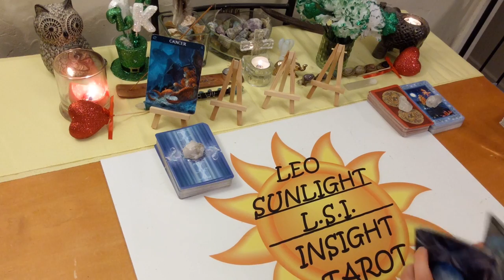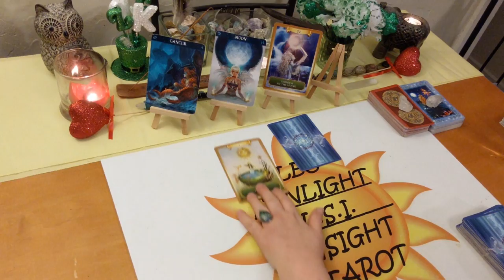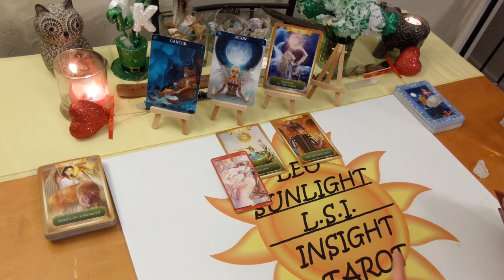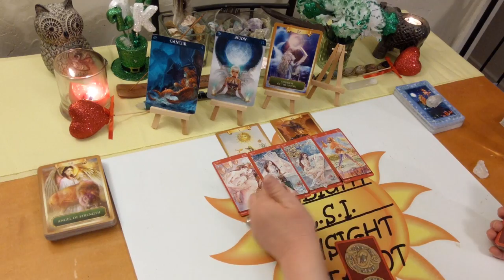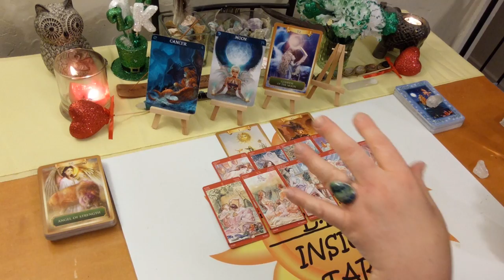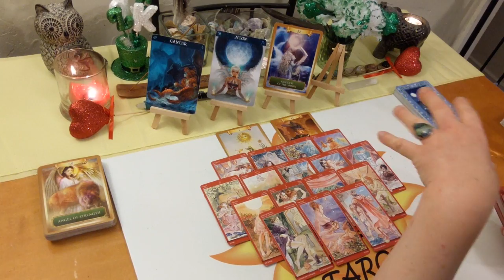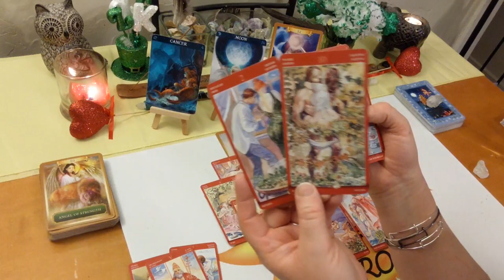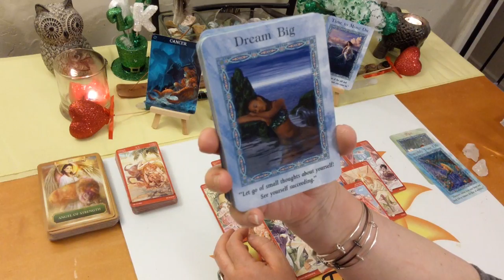Cancer Love *They're Your Sunshine of Happiness* End March 2020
10K Subs! Deck Giveaway & free 20 minute reading of your choice!

♋Cancer♋ Love Connection Tarot & Oracle Card Reading for the End of March 2020. A look at your love connection situation. This has to be an actual connection of some kind. How you are both feeling about the connection and each other. The actual situation, advice for you & possible outcome. All clarified with Tarot.

🎴Decks used:
Magical Mermaids & Dolphins
Tarot of Sexual Magic